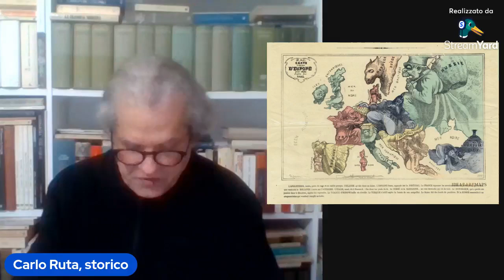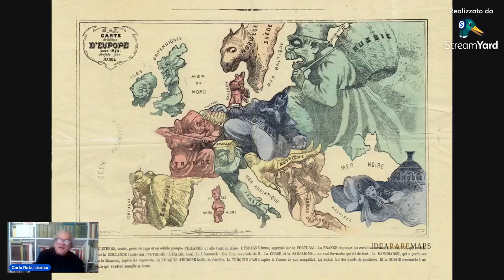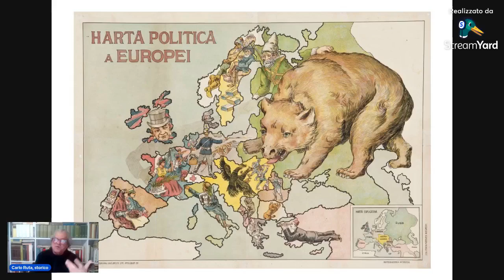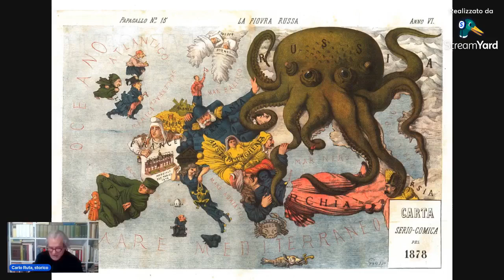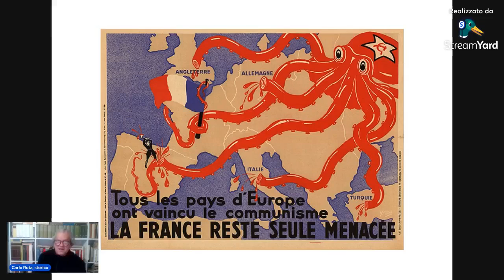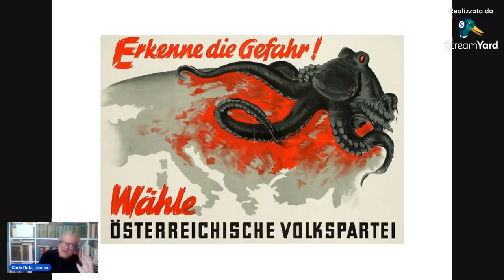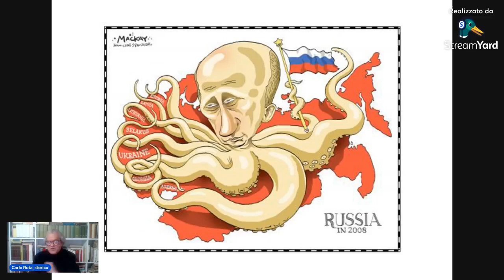Carlo Ruta. L'impero cadente, il nemico da odiare e i Sud del mondo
Seminario per il Laboratorio degli Annali di storia tenuto il 15 marzo 2024. Al centro di questo appuntamento con la storia e le criticità del presente sono tre temi strettamente connessi, che spiegano da visuali diverse la gravità della situazione in atto. Si prendono le mosse dalla condizione sempre più problematica del sistema atlantico, che fomenta conflitti e alimenta il rischio di catastrofi globali. Viene focalizzata poi la visione europeo-occidentale della Russia dall'Ottocento a oggi, che, attraverso i paradigmi del "grande gioco" ottocentesco, della "guerra fredda" novecentesca e della "guerra ibrida" di oggi, definisce lo sfondo storico e attuale del conflitto in corso in Ucraina, fornendone una chiave di lettura sulla base anche di documenti, che vengono visualizzati. Lo sguardo viene diretto infine sulla rivolta pacifica dei Sud della Terra, dall'America latina all'Africa, all'India, contro la geopolitica delle oppressioni, delle umiliazioni e delle emarginazioni. Si definiscono allora le lezioni che se ne possono trarne, anche sul terreno europeo.